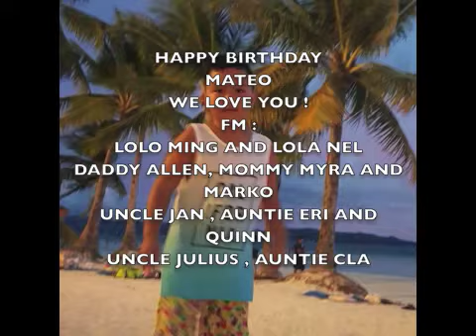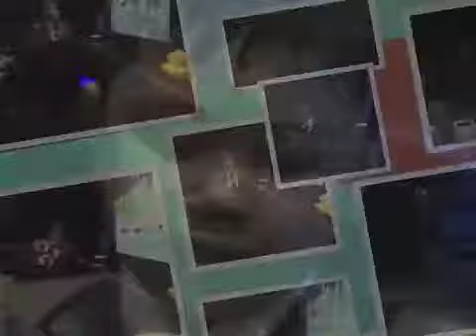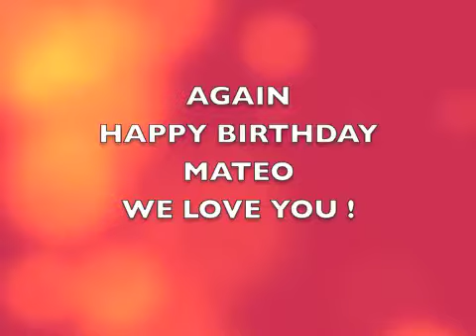HAPPY BIRTHDAY ! MATEO 17 JULY 2019